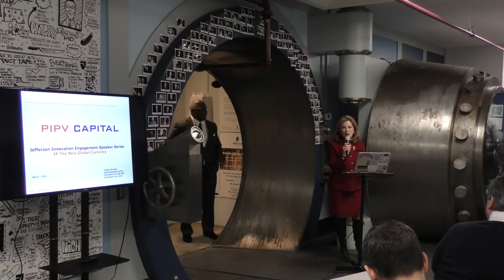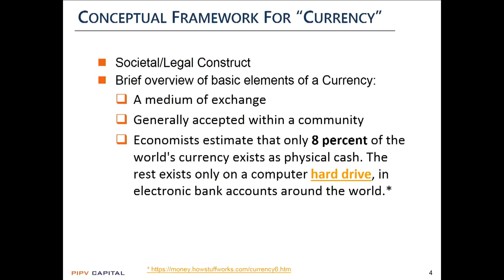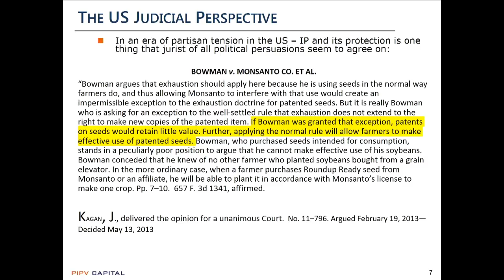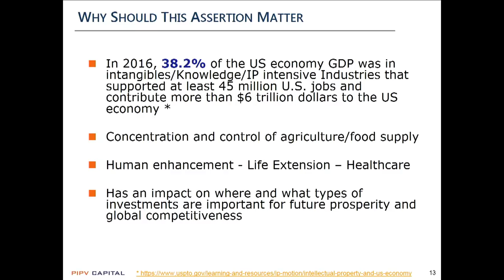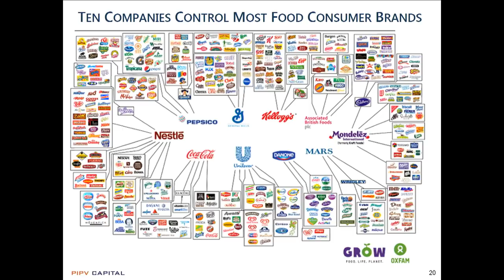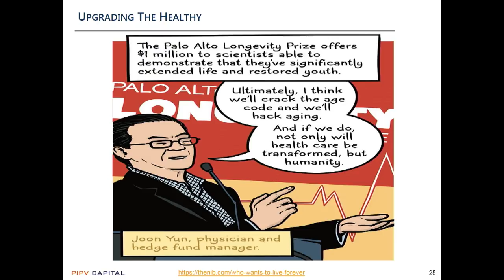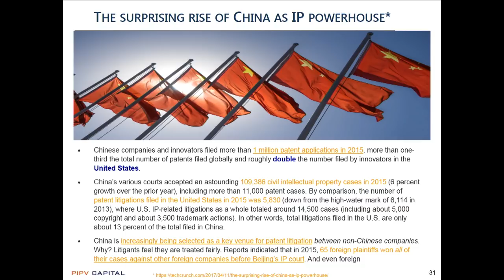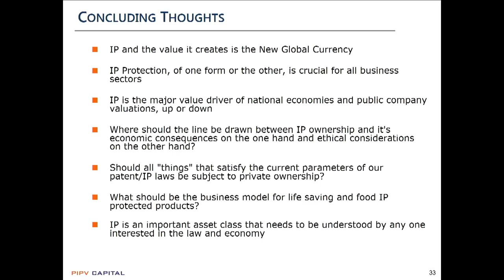Osagie Imasogie of PIPV Capital - 2019 Jefferson Innovation Speaker Series - March 7